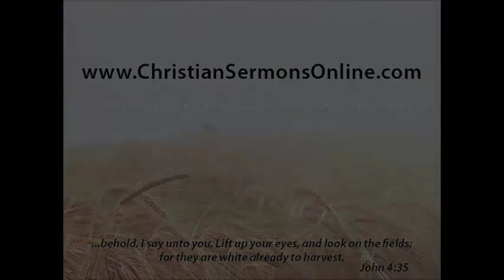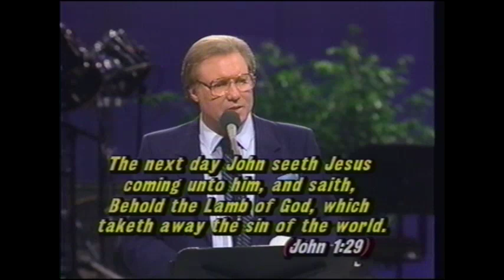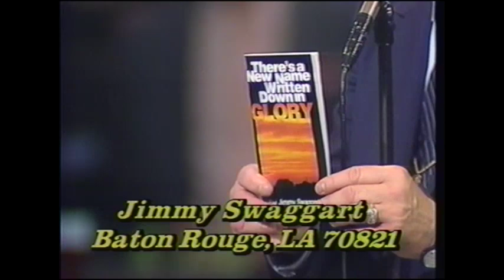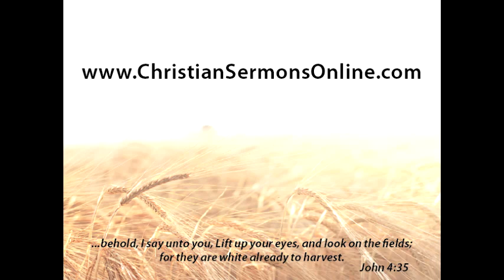Jimmy Swaggart Crusade Long Island, NY 1987: God's Plan of Redemption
Sermon Title: God's Plan of Redemption

Scripture Reference: John 1:29

This message was preached by Jimmy Swaggart on Saturday, August 29, 1987 during the Long Island, NY Crusade at the Nassau Veterans Memorial Coliseum and includes music from John Starnes and the Crusade Team.

** These sermons are taken from my personal sermon library and are not intended to detract from the Jimmy Swaggart Ministries. **